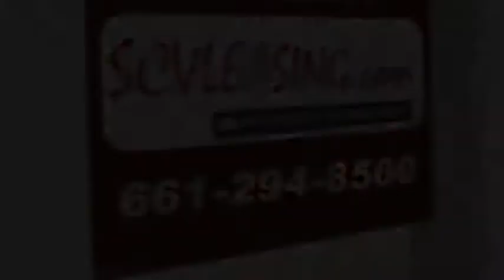Buying investments in Santa Clarita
Mike Bjorkman and Scott Taylor describe why the perfect storm is upon Santa Clarita.  This is the first time where we can buy rentals in Santa Clarita for appreciation as well as cash flow in a long time!  Watch the video and see how Mike can help personally with the search for perfect investment homes.